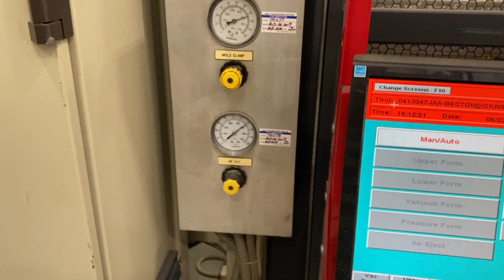Plastimach Used Thermoformers, CNC Routers, Die Cutters, Extruders, and Vacuum Forming Equipment